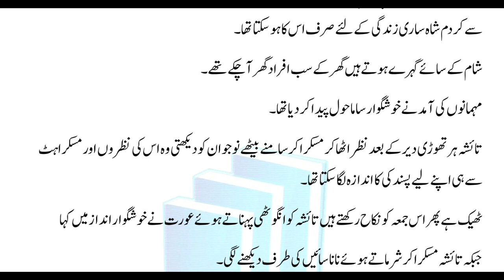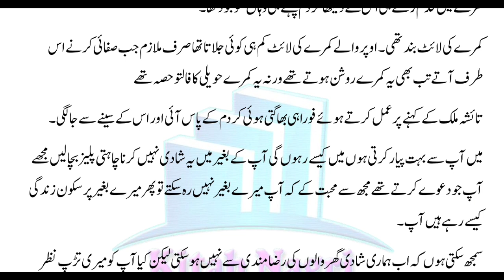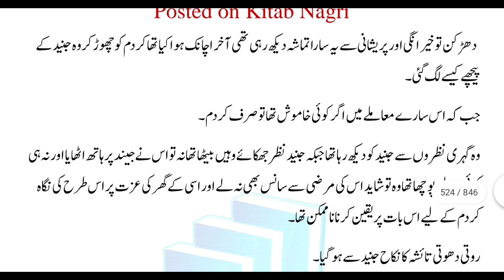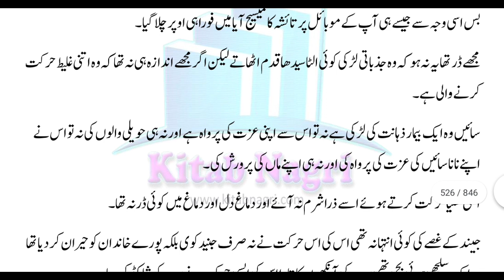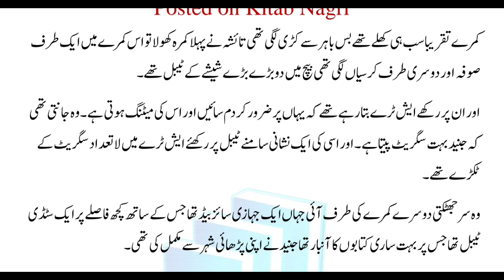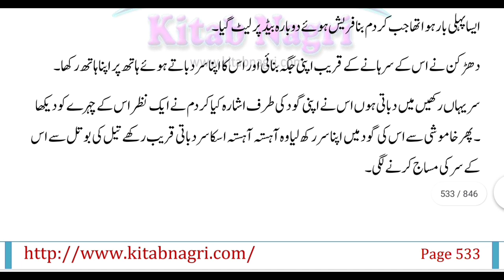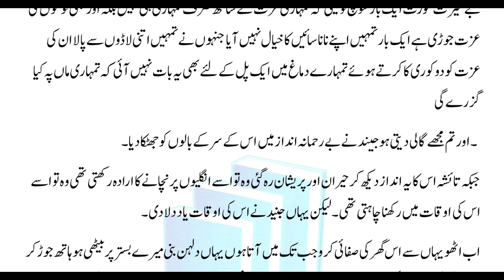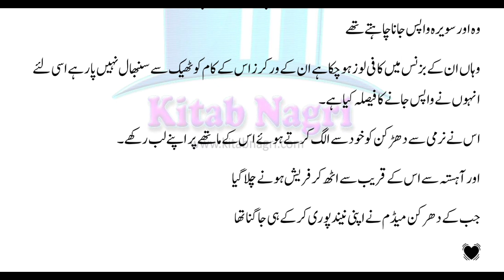Romantic Love story ♥️|Epi 25|Romantic Urdu Novels|Novels in Urdu|Bold Romantic Novels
Urdu novels
Urdu novel

My motive is to just do voice over of this novel.. I am not the author of this novel also I don't own this novel. This video is made for Entertainment only.